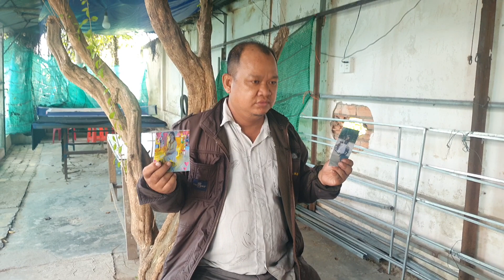Một năm không gần vợ và cái kết